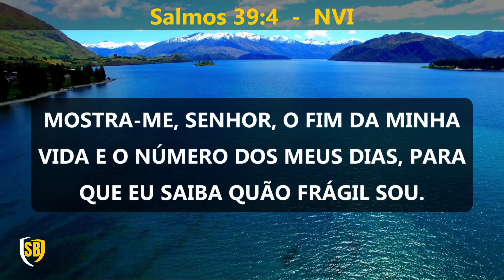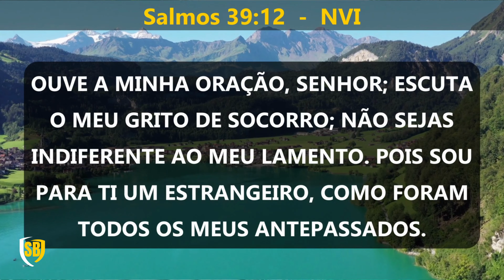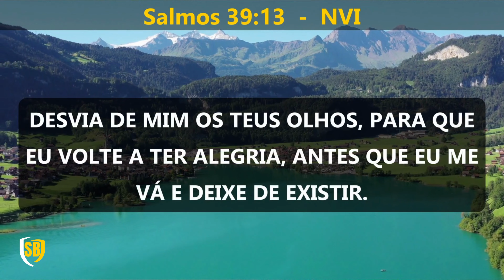A Bíblia em Áudio SALMO Capítulo 39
Bem-vindo ao nosso canal de Bíblia Falada! Neste vídeo, trazemos para você a leitura inspiradora do Salmo 39, um salmo de reflexão sobre a brevidade da vida e a importância de buscar a sabedoria divina.

O Salmo 39, atribuído a Davi, expressa a inquietação e a consciência do salmista diante da fragilidade da existência humana. Davi reflete sobre a transitoriedade da vida, a efemeridade dos bens materiais e a necessidade de buscar a sabedoria de Deus.

Neste salmo, somos levados a refletir sobre a brevidade dos dias e a importância de atribuir valor ao que é realmente significativo. Davi reconhece que somos como uma sombra que passa rapidamente e que nossa vida deve ser direcionada para os propósitos divinos.

A leitura do Salmo 39 nos lembra da importância de buscar a sabedoria de Deus em todas as áreas da vida, seja nos nossos relacionamentos, nas nossas escolhas ou nas nossas palavras. Davi expressa sua dependência de Deus e clama por Sua graça e direção.

Convidamos você a se juntar a nós nesta leitura do Salmo 39 e permitir que as palavras deste salmo tragam reflexão e direção para sua vida. Que você seja desafiado a valorizar o tempo que lhe foi dado e a buscar a sabedoria divina em todas as suas decisões.

Inscreva-se em nosso canal para receber mais vídeos da Bíblia Falada e compartilhe este vídeo com seus amigos e familiares, para que eles também sejam inspirados pela leitura do Salmo 39. Que a Palavra de Deus seja uma luz em seu caminho e que você encontre paz e sabedoria em Sua presença.

Agradecemos por fazer parte da nossa comunidade e desejamos que a leitura do Salmo 39 seja um lembrete constante da importância de buscar a sabedoria de Deus em cada dia de sua vida. Que você encontre consolo, direção e propósito em Sua Palavra.